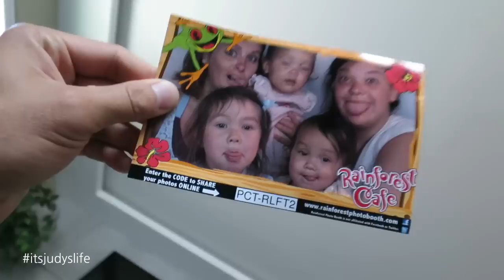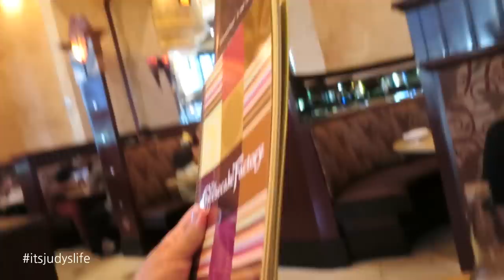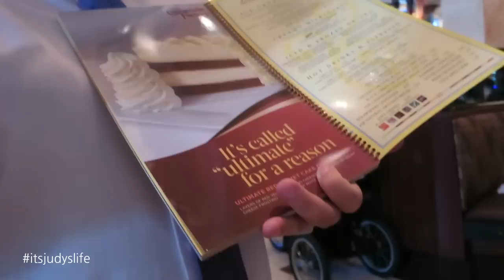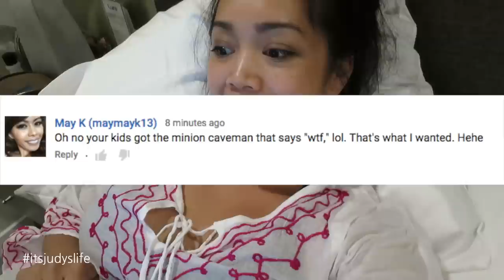BABY WRESTLE MANIA! - July 25, 2015 - ItsJudysLife Vlogs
Lunch with Desi & Steven Perkins, Benji interviews Byron Talbott, and I find out minons have foul mouths. Tune in for a new itsjudyslife vlog everyday at 12PM PST!

Judy's Links

Benji's Links

Vlog Camera We Use:

Blendtec Blender